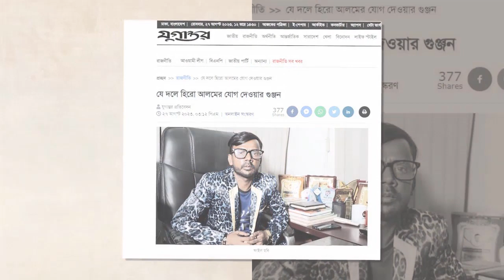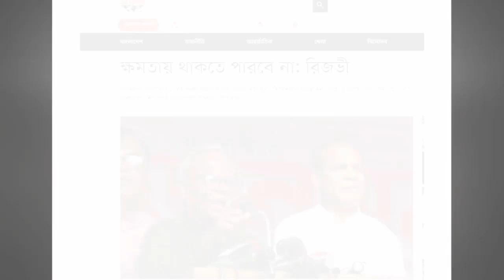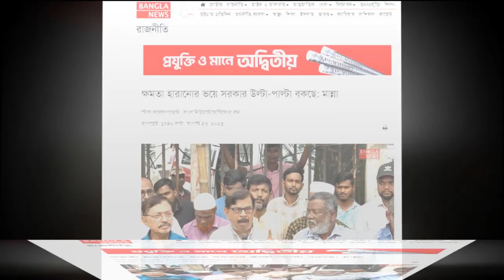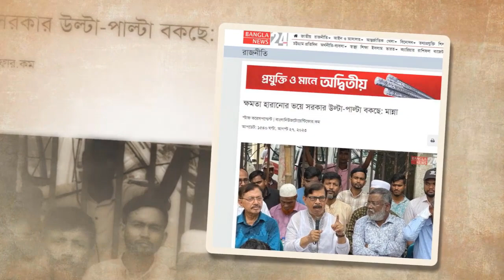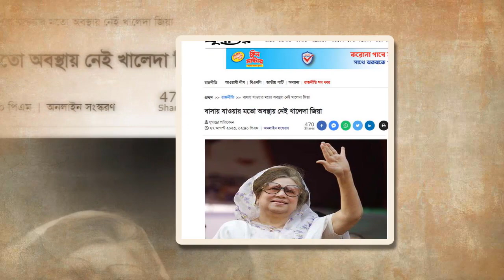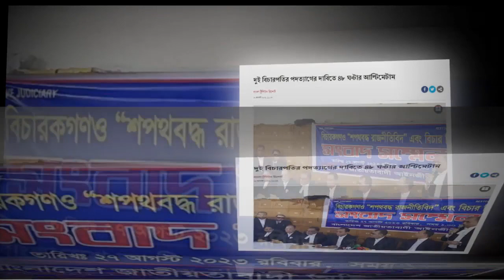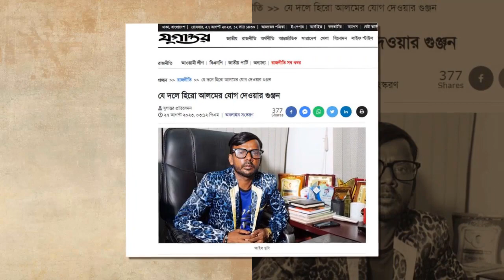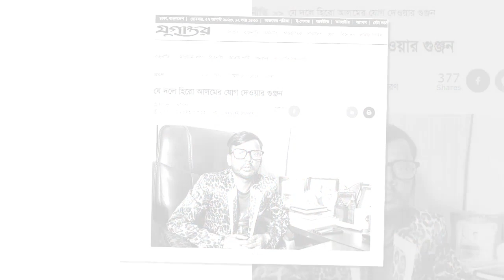News Bangla Today 28 Aug 2023 এইমাত্র পাওয়া খবর BBC Bangla News ajker bangla news ajker khobor